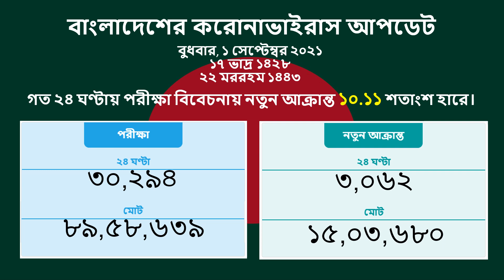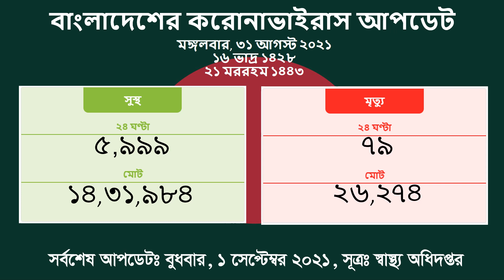১ সেপ্টেম্বর 2021 প্রতিদিনের করোনাভাইরাস আপডেট COVID19 DGHS DHAKA BANGLADESH